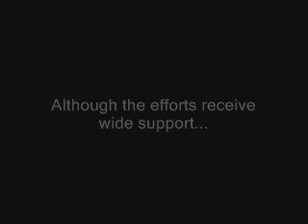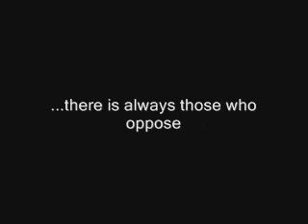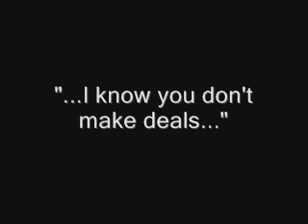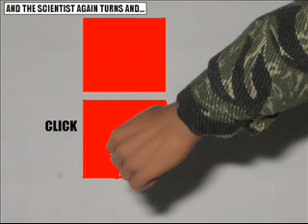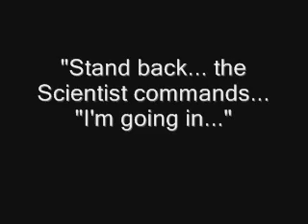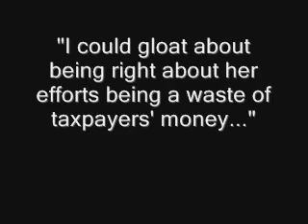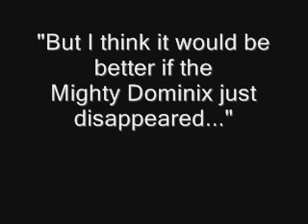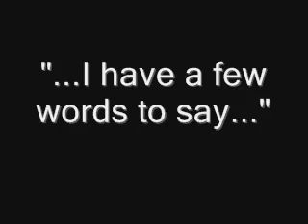CRIME WAVE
The Perils of Dominix and Cybmis... Based on a George Reeves' Superman television episode... with a twist...:)